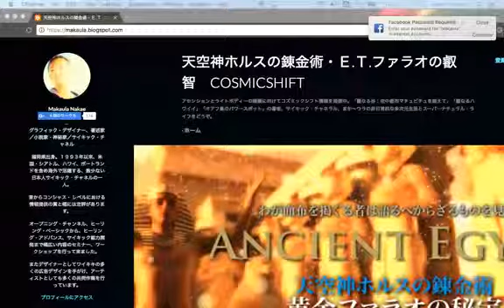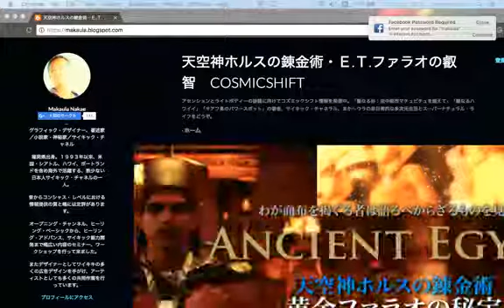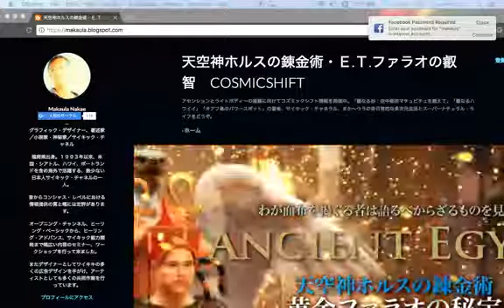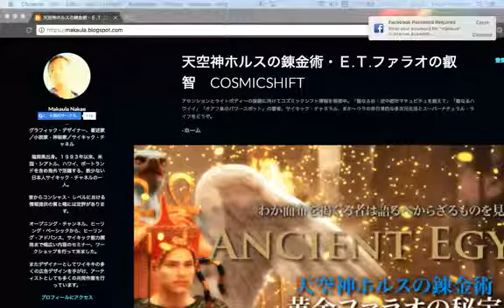Atlantean Healing: Atlantean Seeds Activation, Quantum Contact Resonance Healing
クォンタムコンタクトによる異星人さま遠隔ヒーリング実験・アトランティアンによるアトランティアンシード・アクティベーション　日本語の説明は英語の後に記載しています。

Currently, I am experimenting with Quantum Contact Resonance Healing with known Extra-Terrestrials.
This experiment was with Atlantean Elders to activate Atlantean Seeds within our Quantum DNA.
Entire healing itself was conducted by Atlantean Elders, not designed by me, I was an energy channel and transmitter to broadcast using my empath ability to work with them.
You can listen and receive vibratory healing from recording.

It's in Japanese, but Japanese dialogue is not Guided meditation, think it as Light Languages which you can not understand but can experience it. The Japanese dialogue is simply explaining to audiences what's happening which part of the body, more likely where to focus.
I am very curious how this works with non-Japanese people, so if you have time to listen, please try like a meditation!

　この実験シリーズは人間創造に関わった１２種族の異星人さま達の遠隔ヒーリングを受け取る、それらのクォンタム遺伝子を活性化させる目的で始めました。

　異星人さま遠隔ヒーリングのシリーズを続けて受けられている方々は、３〜４日目くらいから一気に驚きの速さで多角的に変身し始めているように思います。参加してくださっている皆さんの変容ぶりに驚いています。こんなに光速で変容できるんですね☆　あなたも挑戦してみては？　自分の中の何かが高速で変身し始めるかもしれませんヨ☆

アトランティアンカウンセル御一行様によるアトランティアンシード・アクティベーション＋マーカバ・アクティベーション

☆アトランティアンシードに関する考察
アトランティンシードの下調べ録音です。半分はリサーチの流れで独り言が続き、後半はアトランティスやらレムリアの話しになり、その後は異星人さま遠隔ヒーリング＋異星人さま視点や異星人コンタクトに関するトークです。

☆アトランティアンに関する追加の情報
ホワイトテンプルのブラザーフッドというものがあるそうで、そのことを調べてみました
☆７つのアトランティアンシード・クリスタルと取扱説明書的な追加

初めての方は「ライトボディアクティベーションの始めかた」をまず先にご覧ください。

これらの録音はシリーズなので再生は飛ばさずに、まず初めに異星人さま遠隔ヒーリング２０１７から初め、その後からライトボディ００１、順番に進んでください。再生中に意識が飛んでしまう場合は、起きていられるようになるまで同じ録音を再生し続けてください。
時間がない方は、寝ている間に再生し続けても構いません。イヤホンでも構いませんが、部屋に流すと部屋の空間が覚えていくので、ステレオシステムで部屋に流すことをお勧めします。

コメント欄にいただいた感想を載せてあります。また感想はコメント欄にお書きください、可能な限り返答します。